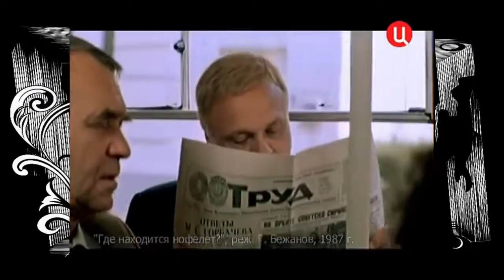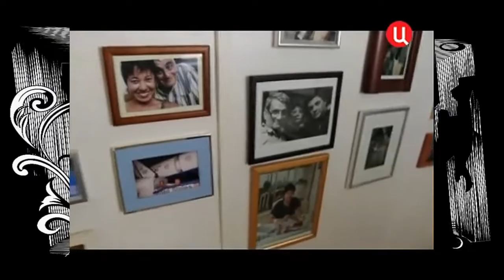⭐🍁 К Юбилею А. Панкратова-Чёрного. "Где находится Нофелет. Тайны советского кино"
Давайте поздравим зажигательного артиста, непревзойдённого юмориста и верного товарища с Юбилеем, и пожелаем ему только одного, чтобы продюсеры постоянно приглашали неповторимого артиста Панкратова-Чёрного сниматься в кино…
Невозможно, в юбилейный год известнейшего артиста Александра Васильевича Панкратова-Чёрного, пройти мимо фильма режиссёра Геральда Бежанова «Где находится Нофелет» 1987 года, на съёмках которого я познакомилась с Александром Панкратовым. Тем более, что автор нашей встречи был «Господин случай». Я шла по Арбату, на котором проходили какие-то съёмки. Естественно, я не могла пройти мимо и остановилась. Вдруг, ко мне подскочил кто-то и потянул меня на съёмочную площадку, скороговоркой объяснив, что надо не сорвать съёмку и сняться в эпизоде, т. к. утверждённая артистка не явилась на съёмку.
Сегодня я публикую интересную архивную запись 2012 г, приуроченную к 25-летию создания фильма «Где находится Нофелет. Тайны нашего кино», в котором авторы рассказывают, как 37 лет назад сценарист Анатолий Эйрамджан и режиссёр Геральд Бежанов научили советских мужчин знакомиться с девушками на улице. Из-за чего Александр Панкратов-Чёрный поссорился с режиссёром и не разговаривал с ним одиннадцать лет? Кто ещё мог бы сыграть главного героя - скромника Пашу Голикова? О судьбах актёров и о том, что осталось за кадром - в очередном выпуске программы "Тайны нашего кино. Где находится Нофелет?" Участники: Александр Панкратов-Чёрный, Геральд Бежанов, Анатолий Эйрамджан, Сергей Арцибашев, Михаил Кокшенов и другие. Автор - Юлия Микитенко. Ведущий - Иван Усачёв.
Вспоминаем…
Ваша Ольга Кабо